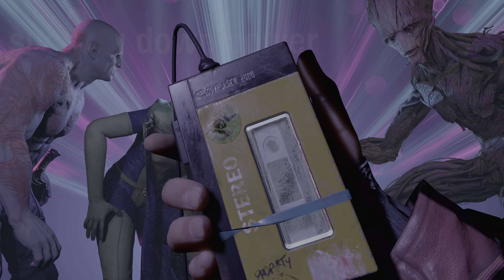Guardians of The Galaxy Gameplay - Wendigo Final - 4k HDR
Marvel's Guardians of the Galaxy is an action-adventure video game developed by Eidos-Montréal and published by Square Enix's European subsidiary. Based on Marvel Comics' Guardians of the Galaxy comic book series, the game was released for Microsoft Windows, Nintendo Switch, PlayStation 4, PlayStation 5, Xbox One, and Xbox Series X/S on October 26, 2021.

The game received generally positive reviews from critics, with praise for its narrative and visuals, but criticism for its combat that was considered repetitive.

PS: Recommended viewing on an HDR screen with platform support.